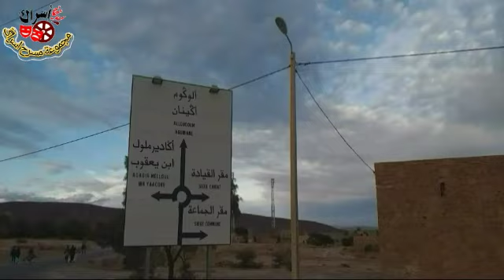قريبا 📽️الفيلم الشيق 😍(الهول نتايري) المشترك بين فرقتي اسراك اقاإيغان و تامدولت اقا 🤩😍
الفيلم. قريبا في الايام المقبلة انشاء الله
صفحة فيسبوك الخاصة بالمجموعة